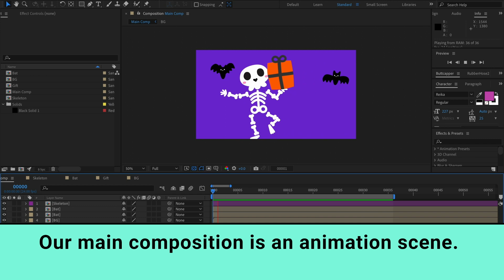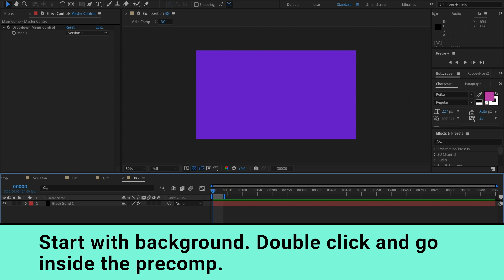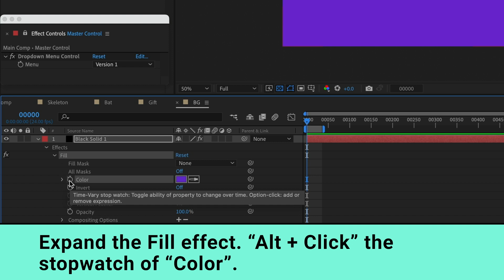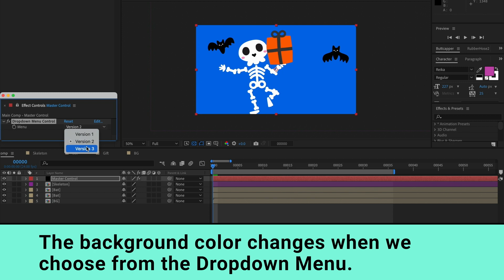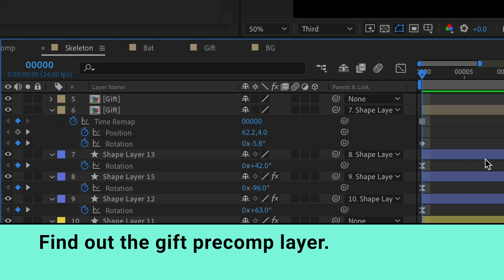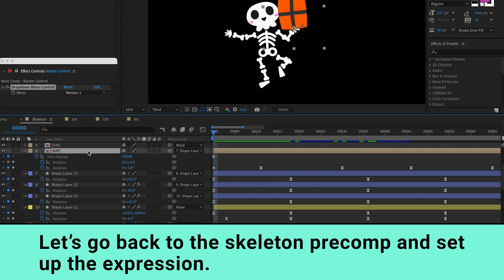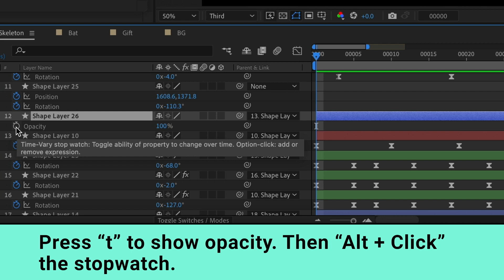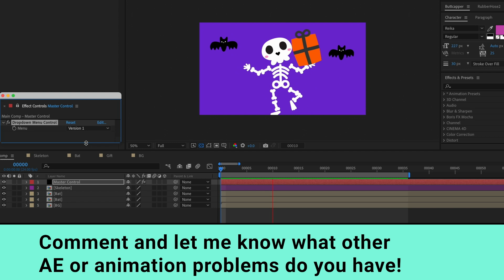【AE Tutorial】Dropdown Menu to Change Color in Seconds! (After Effects Expression)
This is a demo showing how to change color scheme of an animation scene with a Dropdown Menu and AE Expression.

You will learn how to link up properties of a layer or precomp to the Dropdown Menu. These properties include fill color, current frame and opacity.

Please also comment and let me know what After Effects or animation problems do you have. I may consider making a video to answer that next!

00:00 Final result
00:06 Step 1: Set up a "Master Control" layer
00:56 Step 2: Link up fill color properties of the background
02:21 Step 3: Apply Expression
03:37 Expression Explained
03:57 Step 4: Link up fill color properties of the bats
05:43 Step 5: Link up current frame property of the skeleton's gift
07:24 Expression Explained
07:39 Step 6: Link up opacity property of the skeleton's ribbon